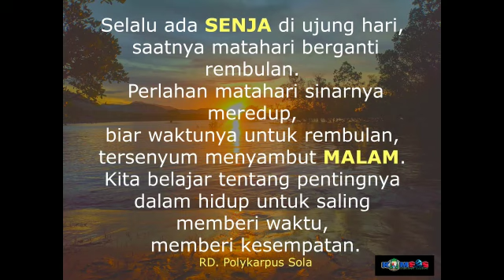Belajar dari Senja II Komsos Keuskupan Maumere